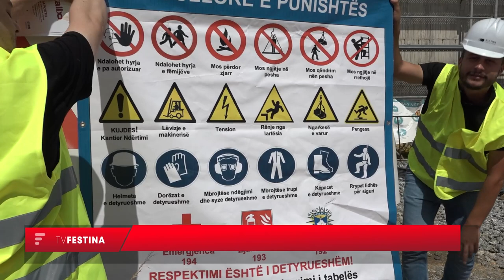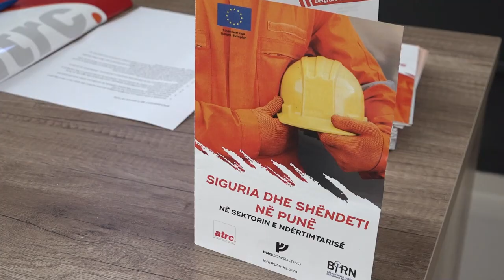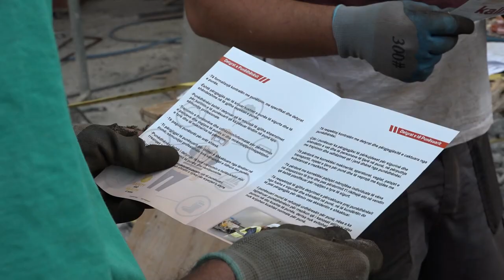Vazhdon të mbetet sfidë siguria e puntorëve në sektorin e ndërtimtarisë